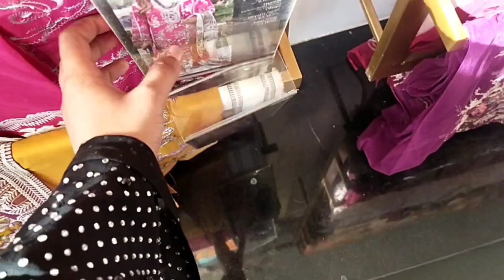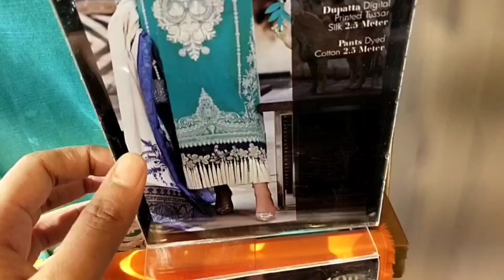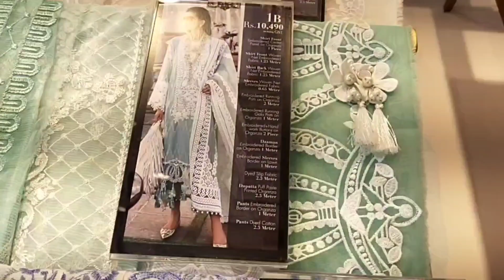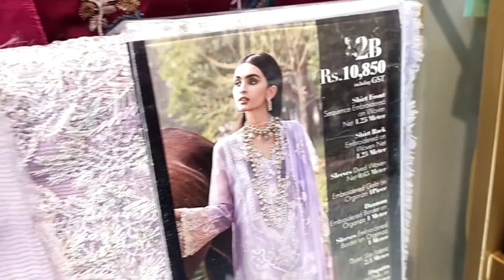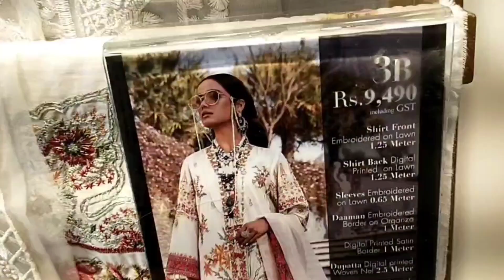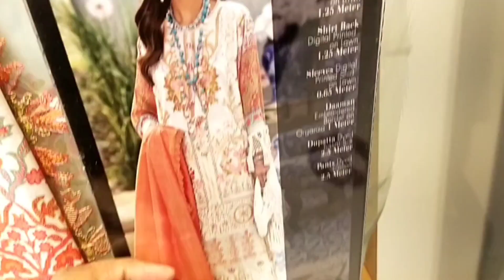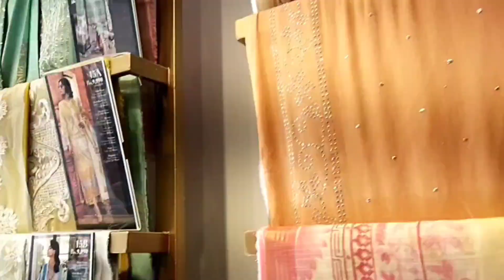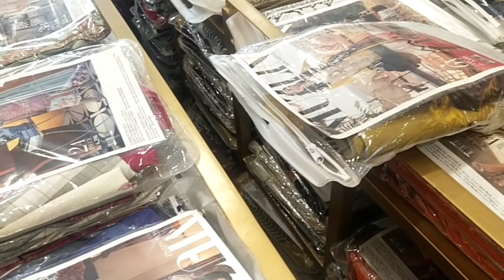Sana safinaz luxury lawn Eid collection 2021/ & Shopping Haul/@MeriumAhmad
Not copyright mucsic
Musician: ASHUTOSH